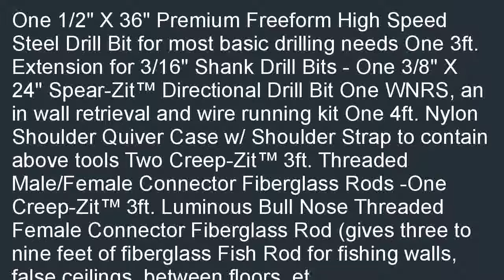Labor Saving Devices 80 400 Apprentice Wire Running Kit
Low priced  B000O5WCGG/? Labor Saving Devices 80-400 Apprentice Wire Running Kit special. [select=One 1/2" X 36" Premium Freeform High Speed Steel Drill Bit for most basic drilling needs One 3ft. Extension for 3/16" Shank Drill Bits - One 3/8" X 24" Spear-Zit&amp;#226;&amp;#8222;&amp;#162; Directional Drill Bit One WNRS, an in wall retrieval and wire running kit One 4ft. Nylon Shoulder Quiver Case w/ Shoulder Strap to contain above tools Two Creep-Zit&amp;#226;&amp;#8222;&amp;#162; 3ft. Threaded Male/Female Connector Fiberglass Rods -One Creep-Zit&amp;#226;&amp;#8222;&amp;#162; 3ft. Luminous Bull Nose Threaded Female Connector Fiberglass Rod (gives three to nine feet of fiberglass Fish Rod for fishing walls, false ceilings, between floors, et We can help you find cheap prices of Labor Saving Devices 80-400 Apprentice Wire Running Kit.